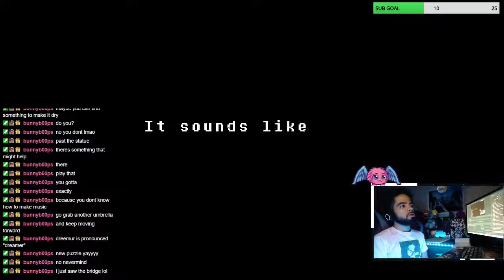I GOT SCAMMED | UNDERTALE PART 7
This game was suggested to me by a twitch viewer and I'm not going to lie, it's a lot of fun lowkey! The next few parts will show it!